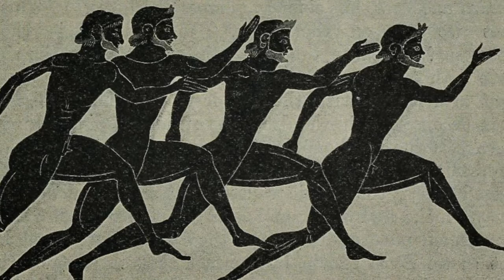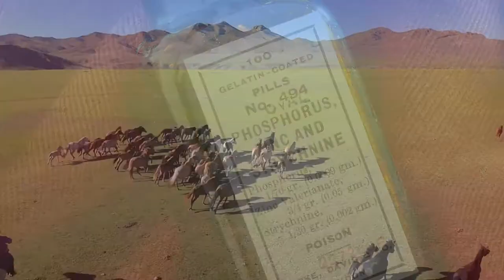Ancient athletes would have easily defeated modern athletes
In this video, I want to tell you about the ancient sport and athletes. Did you know that there are records that have not yet been broken in modern sports? That is, with all these technologies and capabilities, our athletes still cannot beat the ancient athletes? How is this possible? Let's figure it out in this video!
00:00 ► Intro
00:41 ► How did athletes train in Ancient Greece?
02:47 ► Milon of Croton
03:54 ► Diagoras of Rhodes
05:05 ► Chionis of Sparta
05:52 ► Theagen of Thassos
06:40 ► Polydam from Scotuss
07:24 ► Leonidas of Rhodes
08:10 ► Arrachion
We, children of the 20th and 21st centuries, consider us the crown of evolution. We are stronger, smarter and more inventive than some medieval people out there. The same applies to sports, because we regularly hear how another runner broke the world record and ran a split second faster, or someone threw a javelin a great distance, and this was never even dreamed of by the first participants in the Olympic Games, who did not have any thoughtful training. , no sports nutrition, no doping. What if this is not true? Some ancient athletes were so strong and agile that no modern advances in science and medicine will help today's athletes reach the same heights. Hi Friend. You are on the KirTop channel.